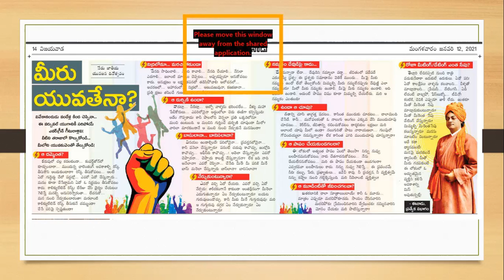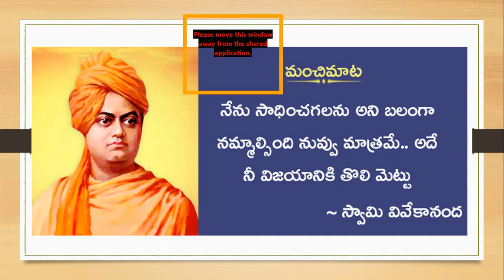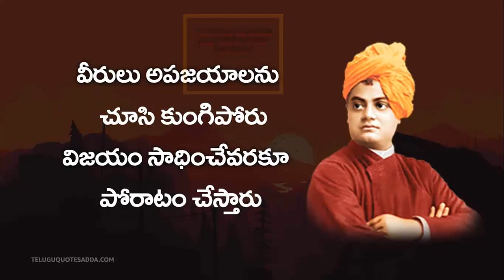మనకోసం - యువత నేర్చుకోవాల్సినవి వివేకానందుడి మాటలలో